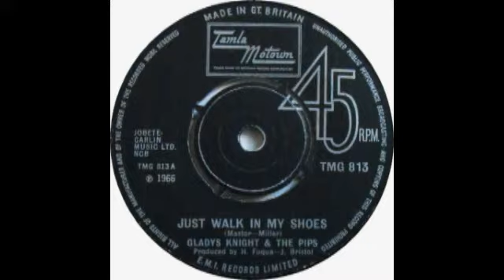Gladys Knight & The Pips - Just Walk In My Shoes